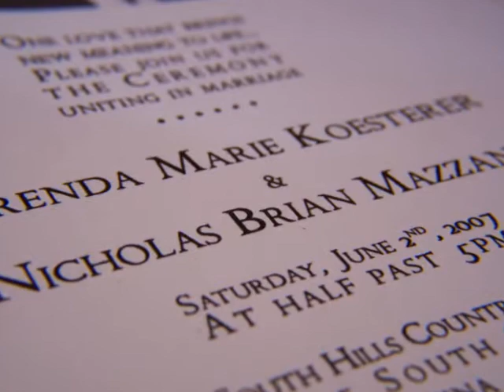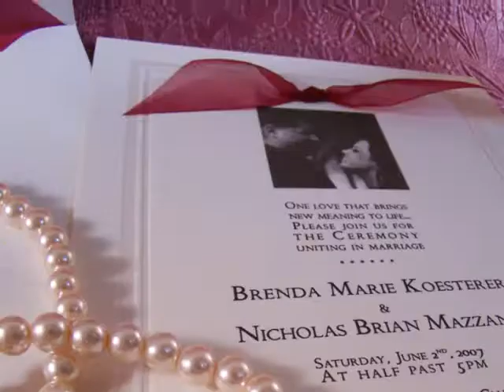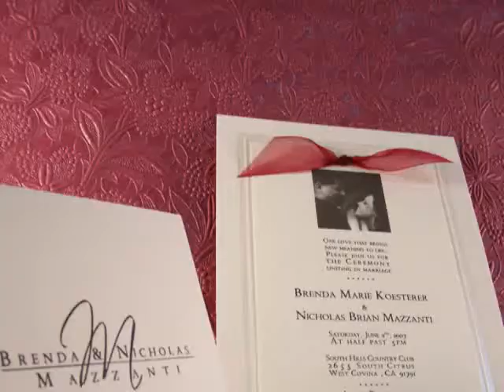Brenda & Nick's Classic Wedding (CA, US)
Brenda and Nick's Classic Wedding
West Covina, California

Creativity has a new name... .com
We specialize in custom design and styling of all your event's Perfect Essentials---from your INVITATIONS, FAVORS/GIVEAWAYS, CEREMONY and RECEPTION ACCESSORIES, NOVELTY GIFTS, IDEAS and more! We can work with any theme, any motif AND any event.

We are the first Event Essentials Novelty Company in the Philippines with an integrated, one-stop approach to customer needs:
HOLISTIC : we work towards your over-all theme and dreams
COLLABORATIVE : you tell us what you want, we give you choices
EMPOWERING: you will be with us every step of the way
CONVENIENT : why go anywhere? Come to us for all your event essentials!